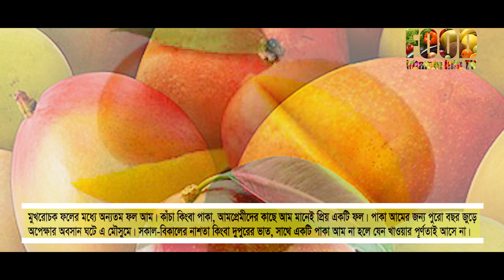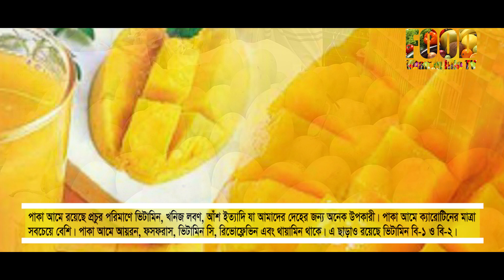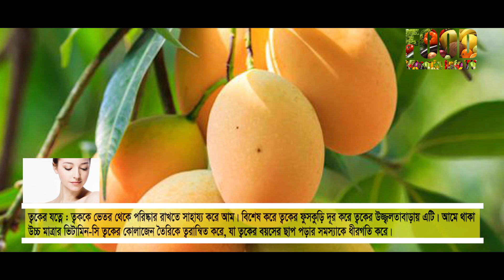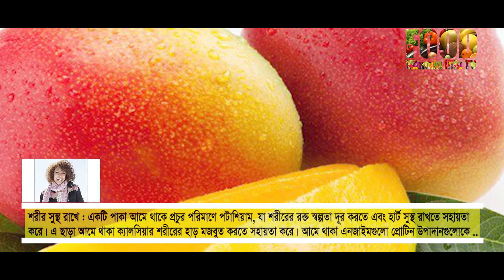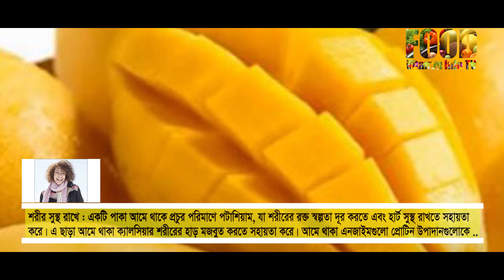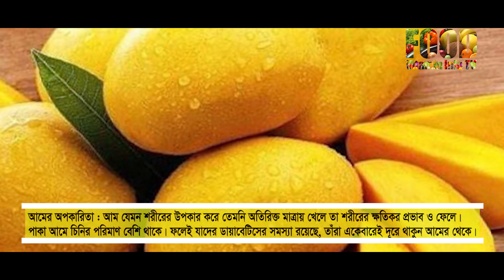পাকা আমের যত গুণাবলি || As Many Qualities of Ripe Mango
As many qualities of ripe mango:
Ripe mango contains a lot of vitamins, minerals, fiber etc. which are very beneficial for our body. Ripe mangoes have the highest levels of carotene. Ripe mangoes contain iron, phosphorus, vitamin C, revoflavin and thiamin. Apart from this, there are vitamins B-1 and B-2. Ripe mango also contains mineral salts, protein and fat. A good source of protein is ripe mangoes.